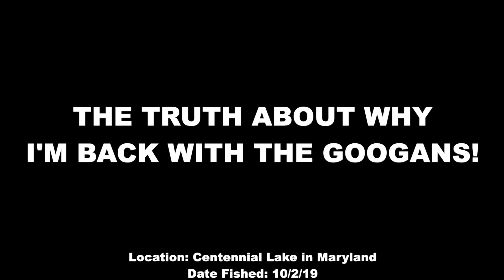THE TRUTH ABOUT WHY I REJOINED THE GOOGAN SQUAD!!!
I'M FINALLY BACK WITH THE GOOGAN SQUAD!!!